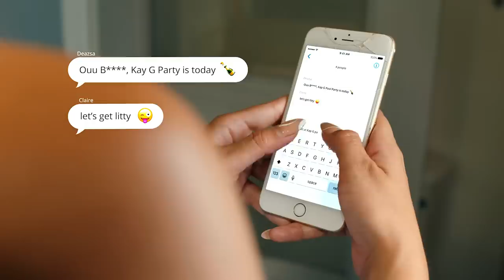Kap G - Birthday (Official Music Video) (prod. by Joi & Shea)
Directed by Des Gray

First single from Kap G's upcoming project "Congratulations" due later this year.